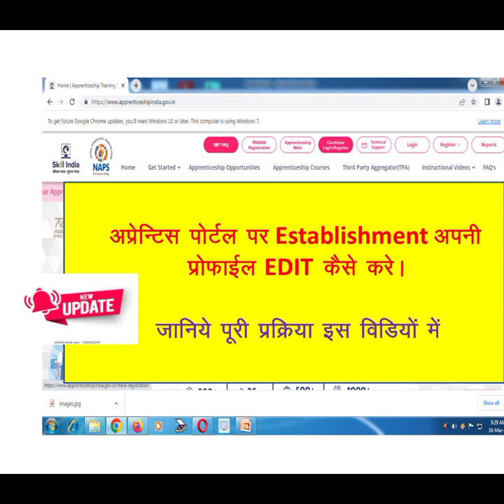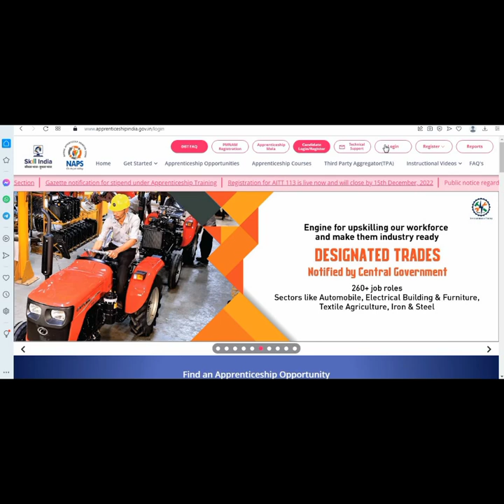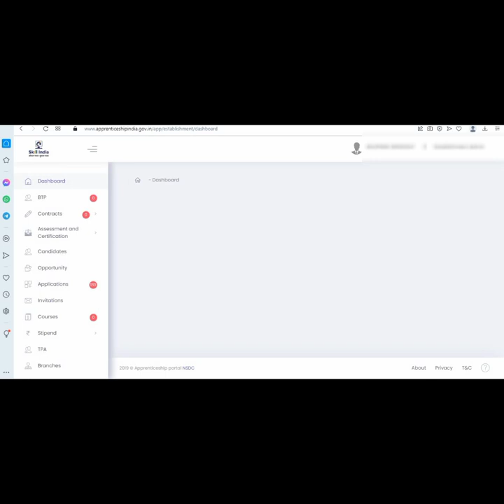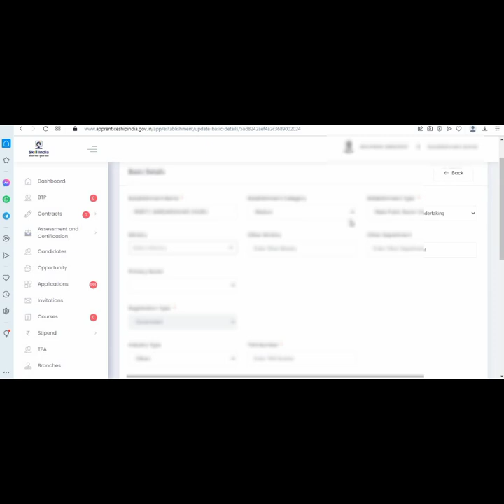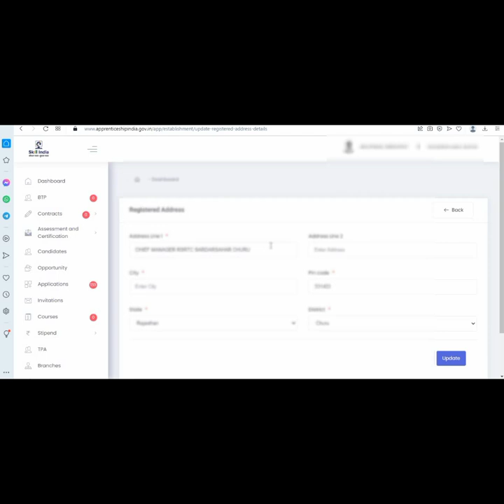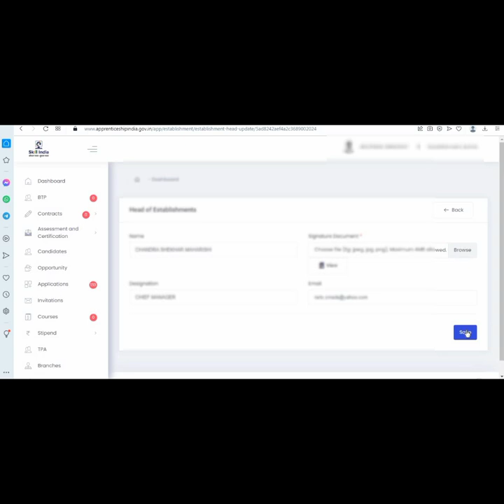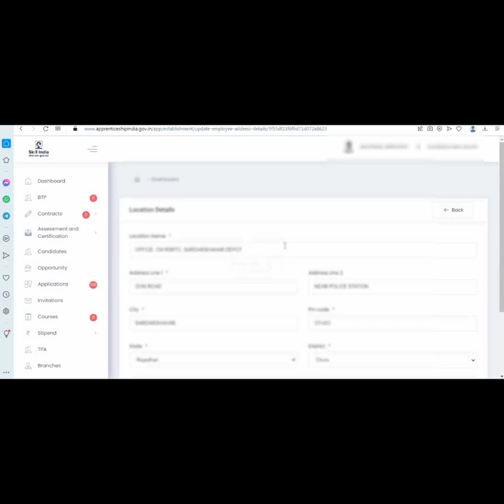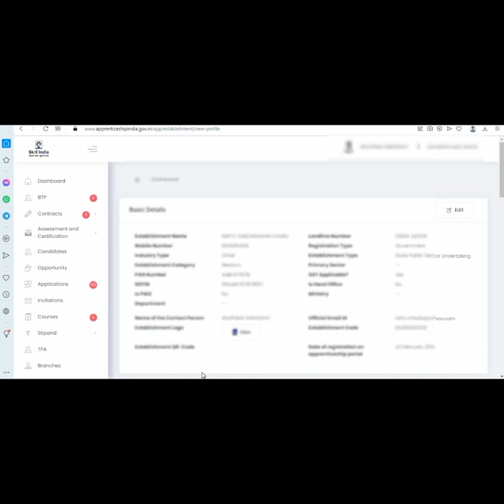How to establishment edit their profile on apprentice portal in hindi. Profile Edit On NAPS Portal.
HELLO DOSTO,
ABOUT THIS VIDEO- How to establishment edit their profile on apprentice portal in hindi. Profile Edit On NAPS Portal.
in this video we discuss about apprentice portal and How to establishment edit their profile on apprentice portal. establishments that are engaging apprentices through apprenticeship portal should be updated their profile on apprentice portal time to time. watch full process about it.